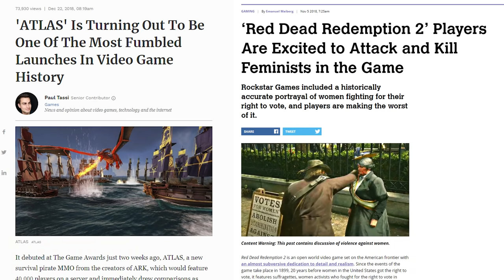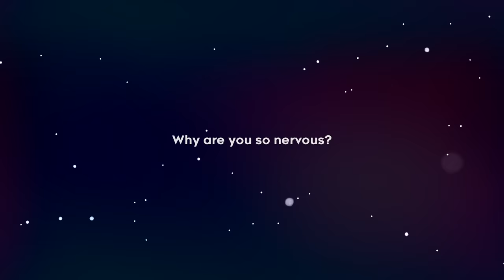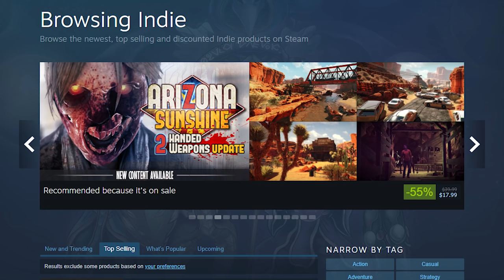Should Your Boyfriend Play Celeste, Dead Cells, and Hollow Knight?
This year my boyfriend played three incredible indie games: Celeste, Dead Cells, and Hollow Knight. That doesn't mean they were always a joy to watch. Check out my review and what I think of the indie game industry.

We are doing our first stream on Twitch this weekend: The Last of Us. Follow us and tune in